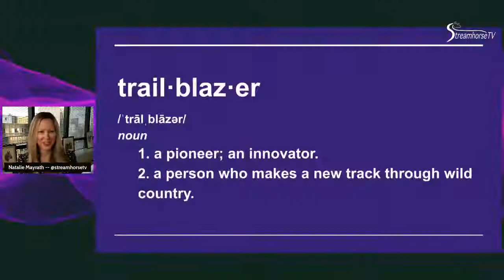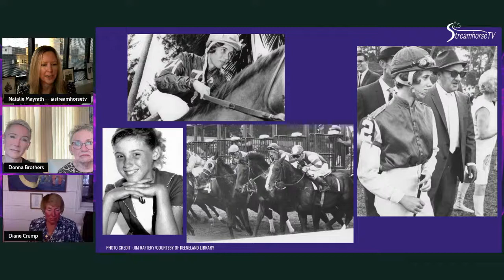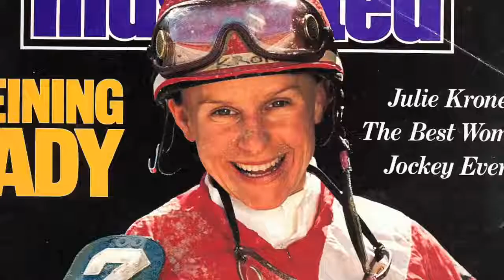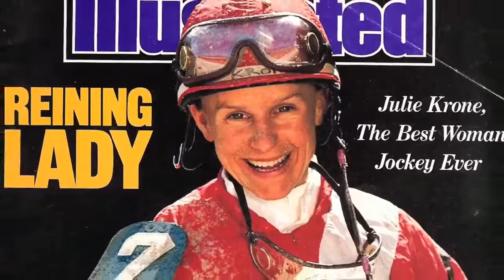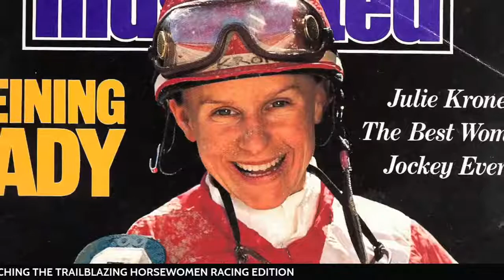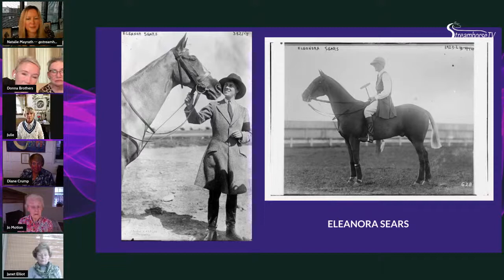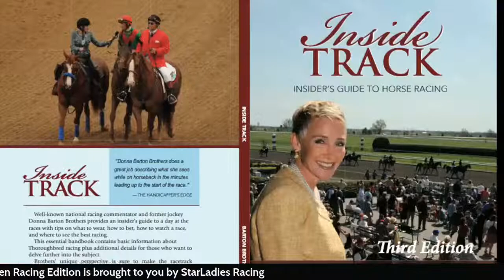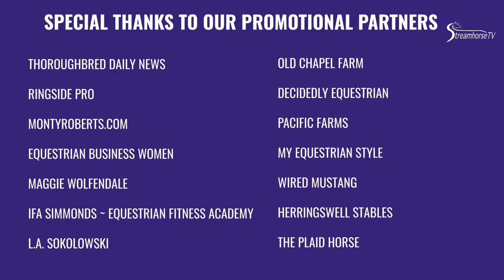2022 Trailblazing Horsewomen Livestream: Racing Edition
What: An interactive 90-minute livestream featuring conversations with extraordinary women in racing.

Who: 5 Amazing Trailblazing Horsewomen from the horse racing world speaking with StreamHorseTV’s Director of Content Natalie Mayrath.

◆ Donna Brothers — Former top jockey and NBC on-air racing analyst

◆ Diane Crump — Pioneering Female Jockey, First to ride in the Kentucky Derby

◆ Janet Elliot — Hall of Fame trainer

◆ Julie Krone — Winningest Female Jockey of all-time and First Female in the HOF

◆ Jo Motion — Steeplechase Veteran and Motion Family Matriarch

Why: Given their multiple decades of experience and exposure, there is sure to be much revelry, storytelling, and wisdom within this group, as they comment on the many achievements of women in the sport, and offer a look to the future as we salute the 2022 theme, BreaktheBias, embracing the avenue to breakthroughs for the next generation of women to find opportunity across the industry.

This event marks the second edition of Trailblazing Horsewomen, a program launched by StreamHorseTV Director of Content Natalie Mayrath in 2021 as a celebratory gathering for horse-lovers to learn and be inspired by the groundbreaking women of the industry. Mayrath is a former digital producer on Women and Money for Yahoo Finance and series producer of “The Vanguard,” an Emmy-nominated documentary series about influential women in the media world.

"After the overwhelmingly positive response to the first Trailblazing Horsewomen event, we knew we had to continue these conversations, which strongly align with our mission to build an inclusive community across equine sports.  You’ll find that this group of exceptional ladies is bound by their ultimate passion for horses, and collectively they’ve spent decades on the front lines, literally blazing a path for others to follow, which is what this show is all about.”

Tune-in to hear about Crump’s historic first female ride in the Kentucky Derby, Elliot’s record-breaking run to surpass her former boss in wins, Krone’s unmatched competitive edge, Motion’s ascent from riding as a ‘stable lad’ in wartime England, to working alongside steeplechase’s notable names, and Brothers’ journey from jockey to TV analyst, the story behind StarLadies Racing, and why she wrote her book, Inside Track: An Insider’s Guide To Horse Racing.